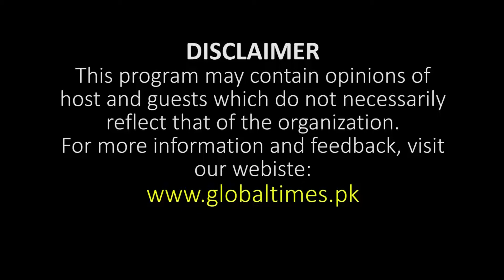What is Independent Foreign Policy | Amb Naghmana Hashmi | Global Times Pakistan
Amb Naghmana Hashmi explains the concept of Independent foreign policy.